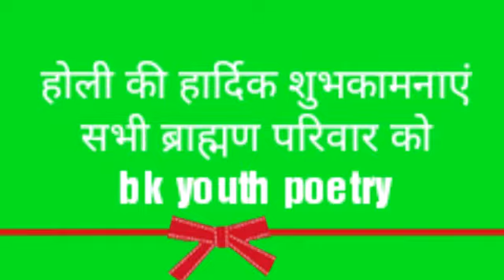बाबा तुम्हारे संग होली मनाऊ ।।बाबा तेरे रंग में रंग जाऊ।😙😊